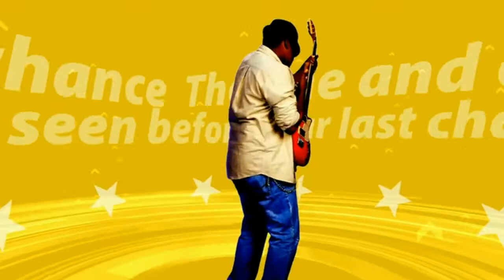Jack Dance 2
As never seen before. Side Antalya